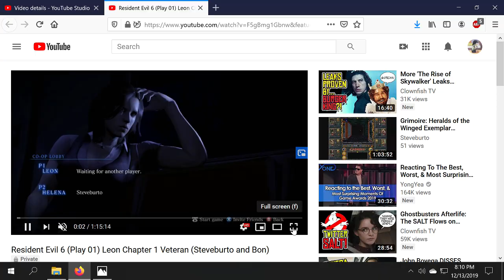Xbox Series X and Resident Evil Current Gen | CHAD AND STEVE PODCUSS # 1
Trying out a podcast. Me and my long time friend Chad tried to do a podcast a couple of years ago and borked it up. Gonna keep this one stupid simple so it gets done. Thinking about once a month on a wednesday.

Ep1 is two topics: The new xbox reveal and a long time coming discussion of resident evil for this gen. Kinda shaky, but this gen is turning around imo and hoping good things for REmake 3.